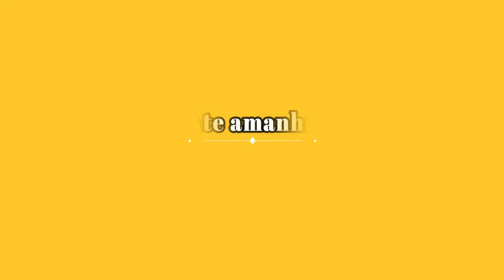FITAGEM ESTRUTURADA ThassylaPor7diasRumoa7mil 3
Oi amores ?

No video de hj trouxe uma finalização maravilhosa de fitagem estruturada pra vcs, espero muito que gostem se GOSTAR não esquece do GOSTEI e SE INSCREVE no canal para me ajudar no crescimento e na divulgação

bjs ate o proximo video